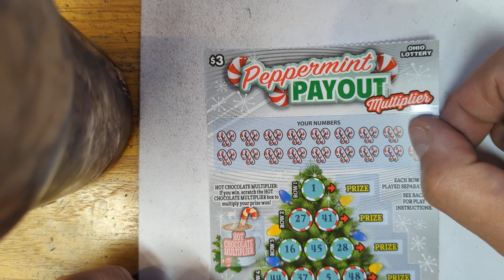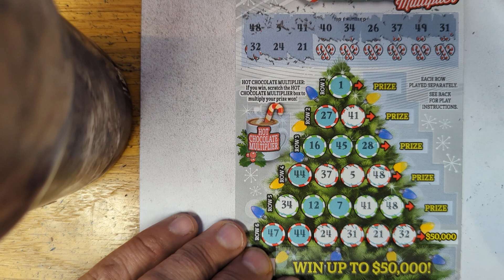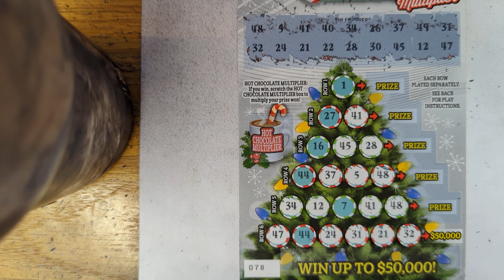$3 Christmas Tree Ohio Lottery Tue